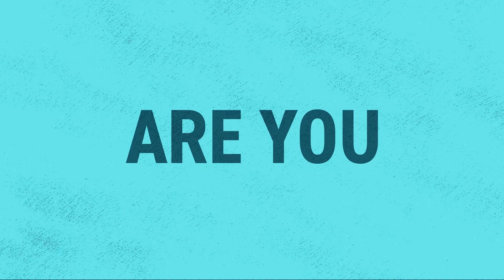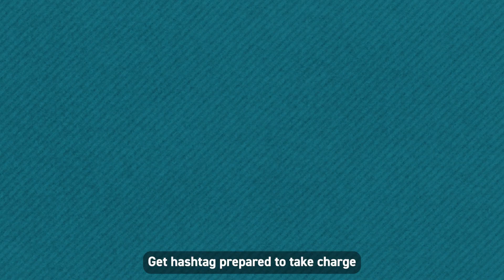Are you PrEPared? (Captioned)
This video gives an overview of Pre-Exposure Prophylaxis or PrEP for HIV Prevention